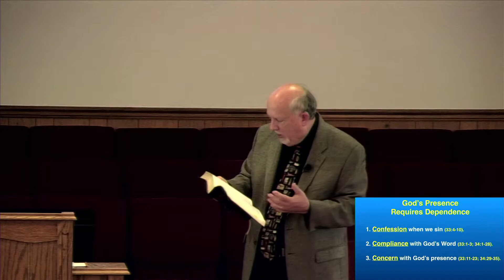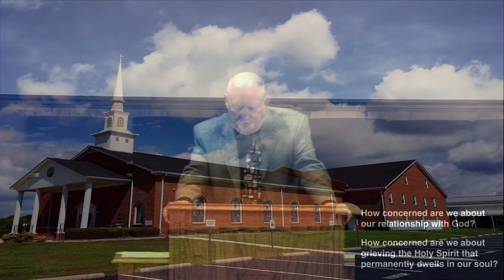Picking Up The Pieces When We Disobey God - Dr R Jay Waggoner - October 20, 2019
Continuing the series in Exodus.